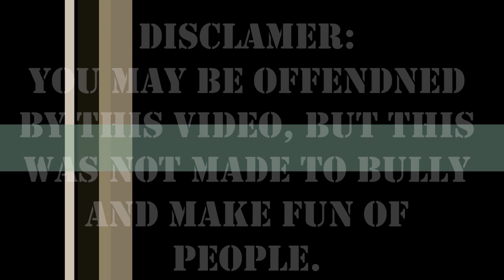Zxcvbnm Shorts Episode 1-Cyan Empire???